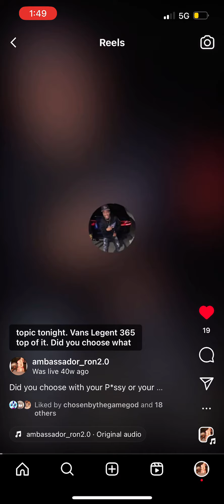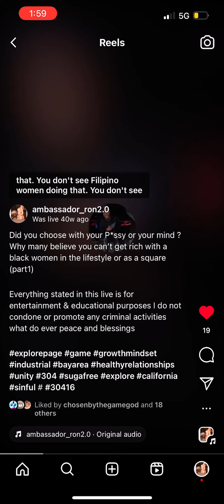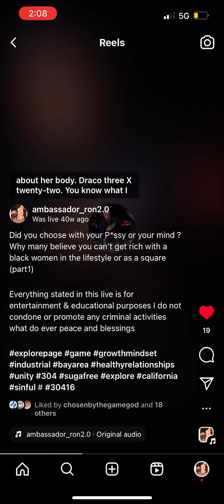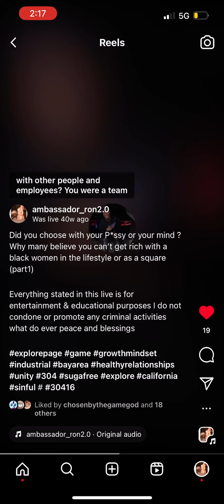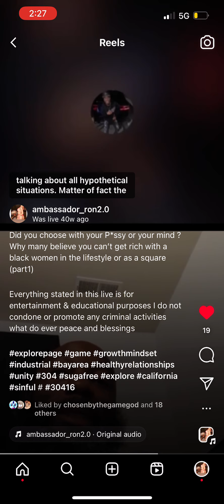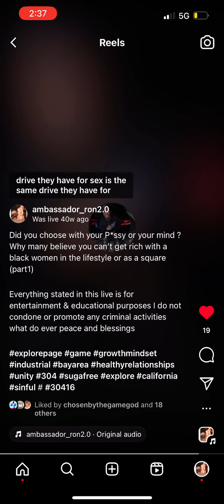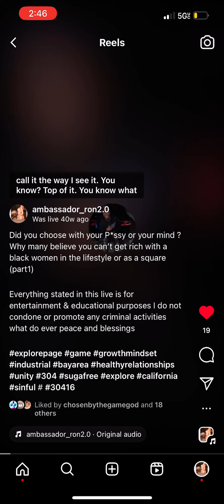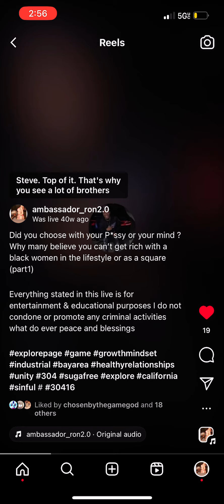Did You Choose With Your P¥ssy Or Your Mind ? Can You Be Financially Successful With Black Women?